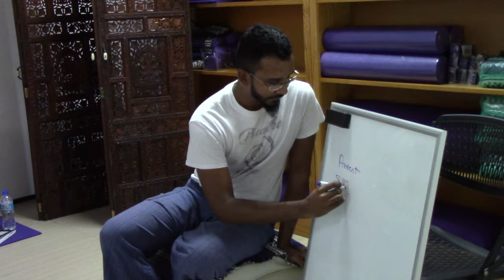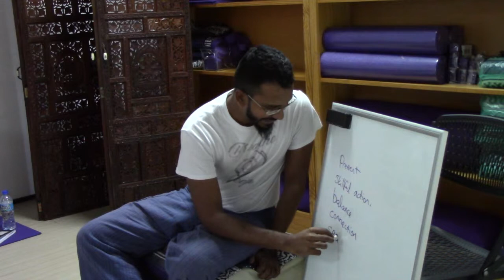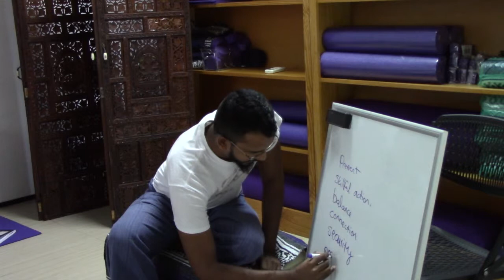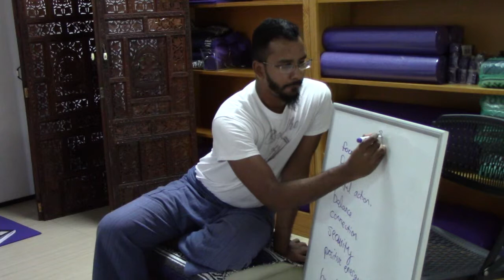Yoga with Ved - Intro to Meditation II part 1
Are you interested in joining my online meditation class? From there you will have the opportunity to join my classes and interact with me personally.